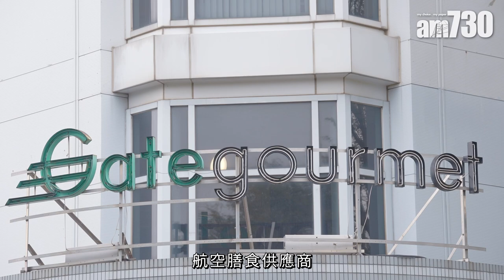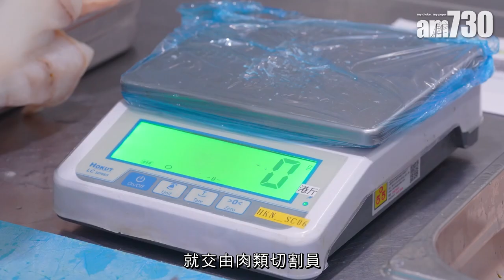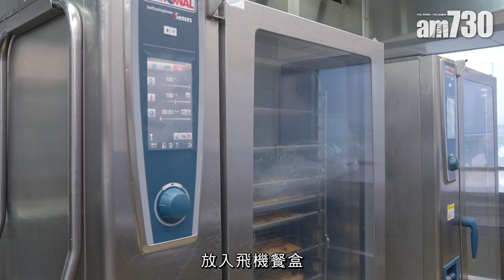am專題｜記者直擊飛機餐製作過程 疫下製作量銳減最差日做300份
本港入境限制最新放寬至「0+3」，不少被困3年的市民，已忙著訂機票報復式外遊。要談起搭飛機，相信無論是長途或是短途機，大家一定最期待空服員派送飛機餐的一刻。而事實上，飛機餐正是航空公司吸客的「王牌」。本報今次就專訪了在60個國家、提供7億份飛機餐的全球最大獨立航空膳食供應商Gate Group旗下佳美空廚(Gate Gourmet)，並到訪其香港的基地，拆解飛機餐製作過程。

採訪：專題組  攝影：陳奕釗